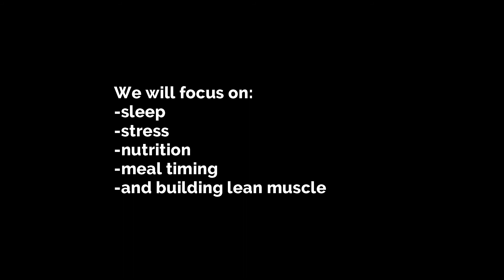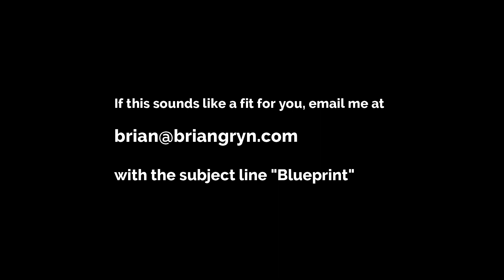Brad Kearns: Eating Healthy on a Budget, 3 Most Offensive Foods and Brad's Most Beneficial Workouts!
FREE Nutrition Cheatsheets:
This week I interviewed podcast host, New York Times bestselling author, and the #3 world-ranked Masters track & field high jumper, Brad Kearns.

We discussed high performing as a 50+ athlete, importance of walking, intermittent eating along with:

00:00 Glimpse
00:42 Intro
01:39 Welcoming Brad Kearns
02:56 Phil Mickelson, PGA Championship
05:27 High jumps | Goal setting
09:45 Obligation to walk more
12:45 Two Meals A Day, book by Brad Kearns and Mark Sisson
18:20 Carnivore Score Ranking Chart | Eating Healthy on a Budget
24:43 Least offensive plant foods
28:40 Egg yolk + Bone Broth = True Superfood
31:03 3 Most Offensive Foods
32:36 Personalized diet
36:10 What's your gain on the interview with Dr. Herman Pontzer? | Compensation
Theory
40:21 Most Beneficial Workouts
45:35 Micro-workouts
50:49 Subconscious and Conscious Mechanisms
53:41 Reach out Brad Kearns
54:40 Wrap up talk
56:18 Fat Burner Blueprint Signature Program
57:14 Outro

X3 Bar: Variable Resistance Technology allows for a full body workout in only 10 minutes!

Interested in becoming a Keto Coach - Here's a certification for you!

| Listen to the Get Lean Eat Clean Podcast |